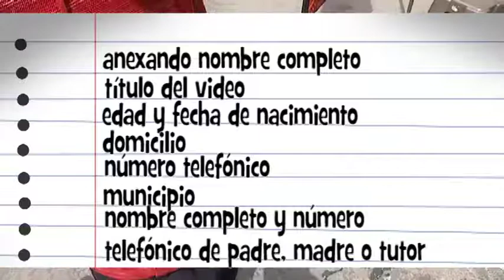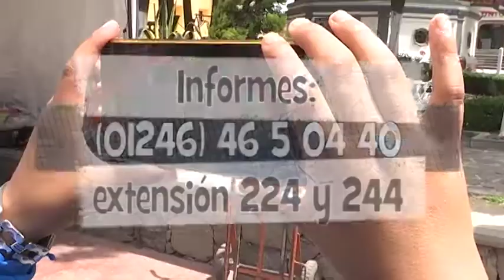Convoca DIF a participar en Concurso Interactivo